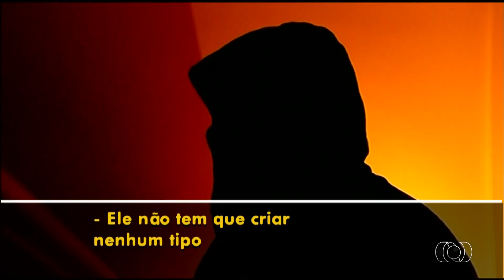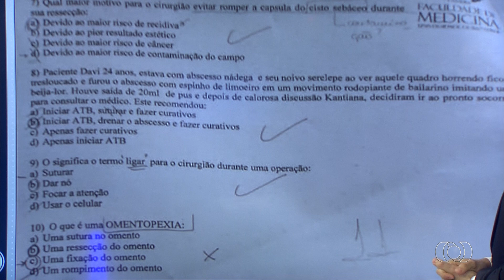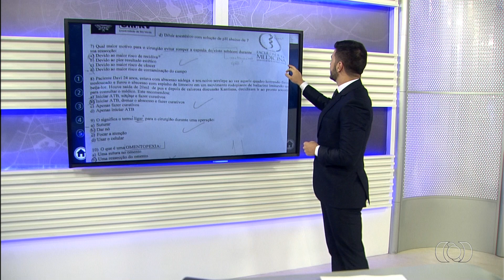Trechos do "JA2 - Goiânia" com Matheus Ribeiro (26/06/2018)